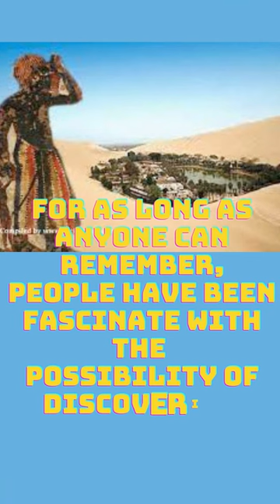Zerzura – Lost Ancient Sahara Oasis ?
Lost City Gaurded by Black Giants in Ancient Sahara?